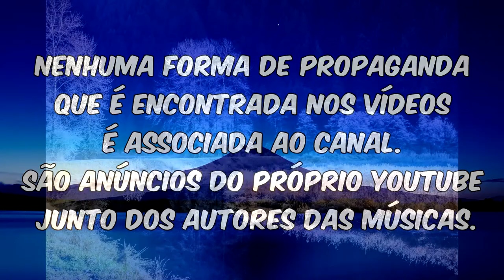Damares - Ele olhou para mim